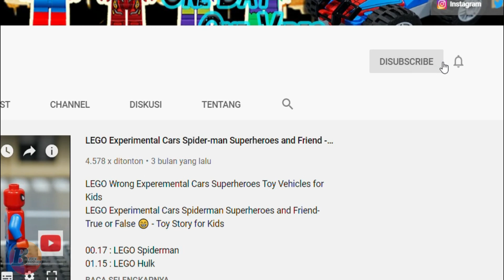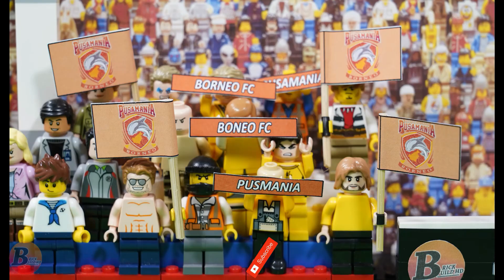Borneo FC (1) vs Badak Lampung FC (1) - Full Highlights Lego Bola Indonesia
Borneo FC vs Badak Lampung FC - Full Highlights Lego Bola Indonesia